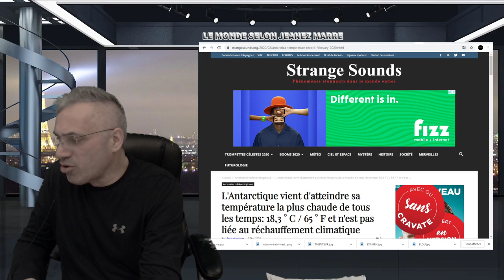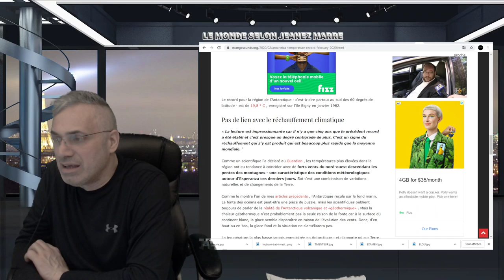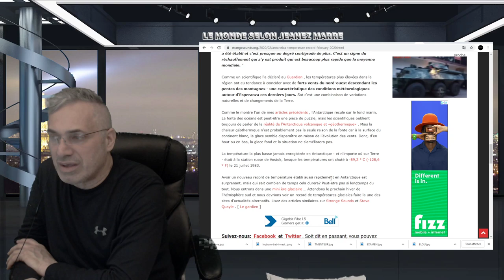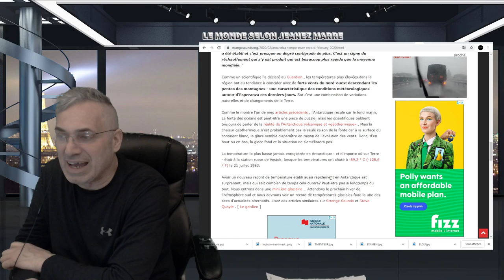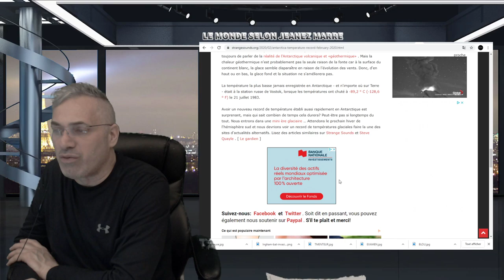L'Antarctique vient d'atteindre sa température la plus chaude de tous les temps: 18,3 ° C